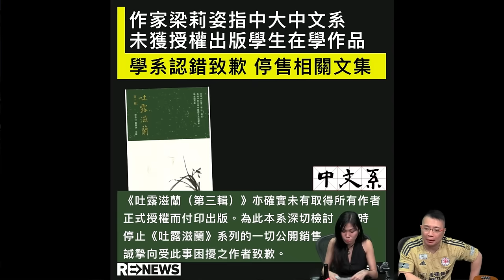啤梨頻道 20240513 P2 勞福局局長窮追猛打陳虹秀社工/香港郵政出版推廣文化郵票竟錯漏百出/母親節飲食業花店生意大不如前/做節目的初衷/中大就未授權出版道歉事件對劉細良的啟示：錯就要認